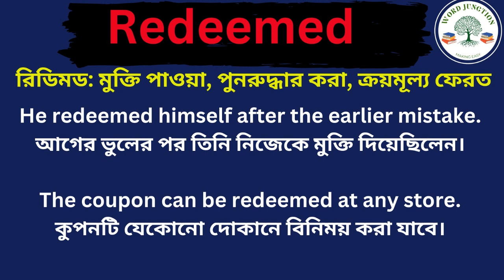Redeemed Meaning In Bengali /Redeemed mane ki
Hi friends, this video is about Redeemed Meaning In Bengali /Redeemed mane ki